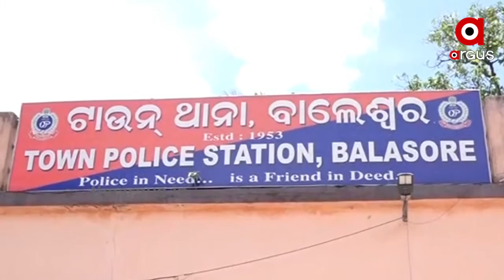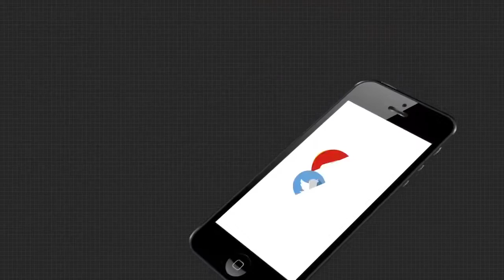ବାଲେଶ୍ବର ଆଇଆଇସିଙ୍କ ଅସ୍ବାଭାବିକ ଅନ୍ତର୍ଦ୍ଧାନ..